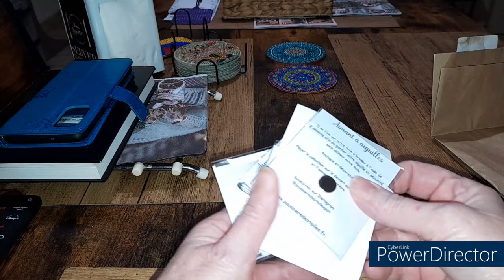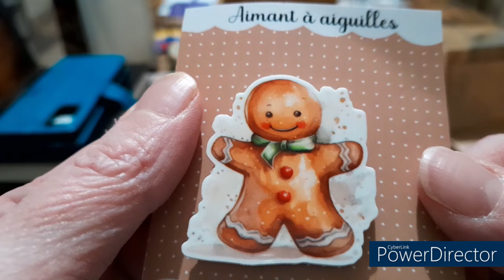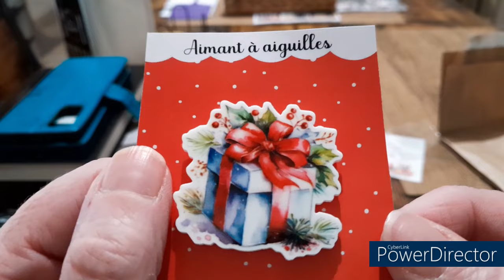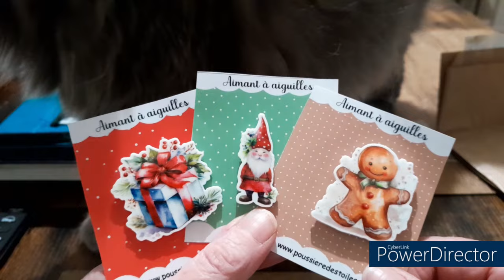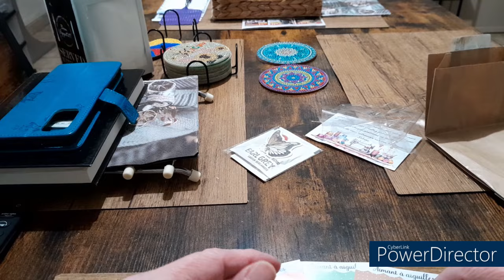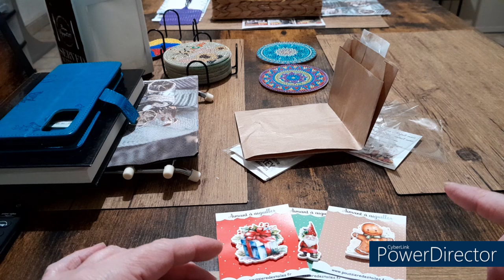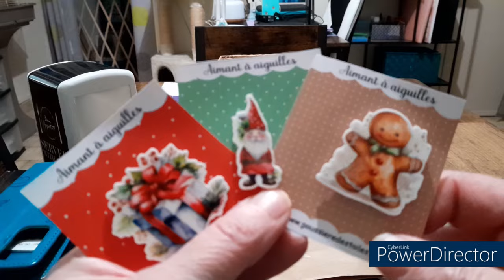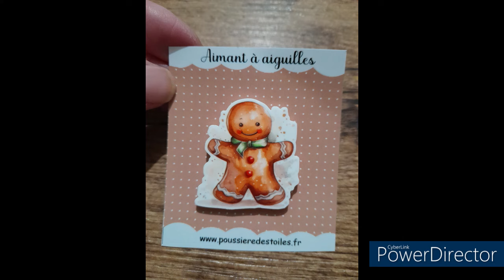Ouverture de la BOX SURPRISE d'AIMANTS de la boutique POUSSIERE DES TOILES